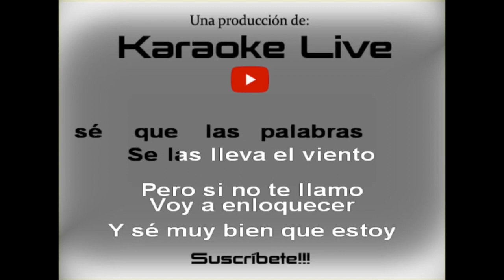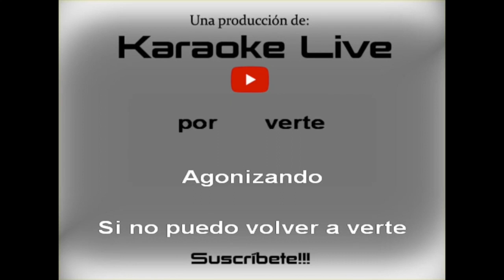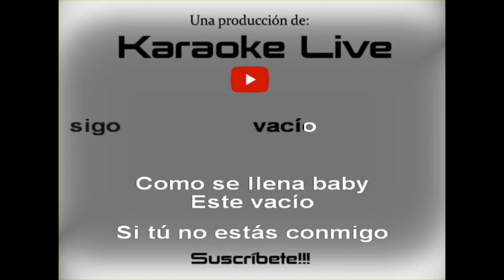Luis Fonsi, Rauw Alejandro - Vacío (KARAOKE)